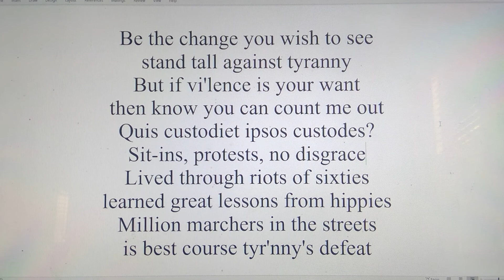Quis custodiet ipsos custodes?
"Who will guard the guards themselves?"

Oligarchs are rising, freedom is falling
and our lack of caring is just appalling.